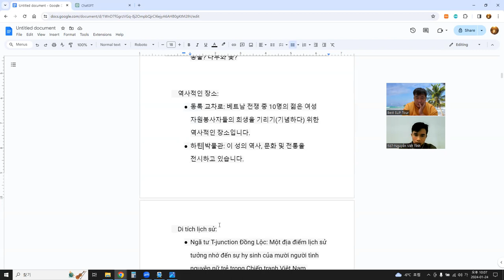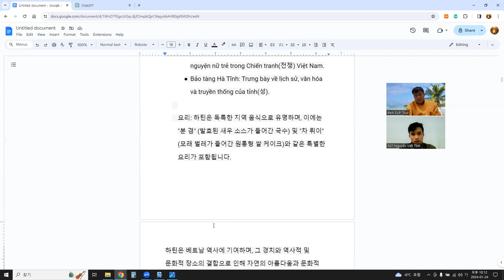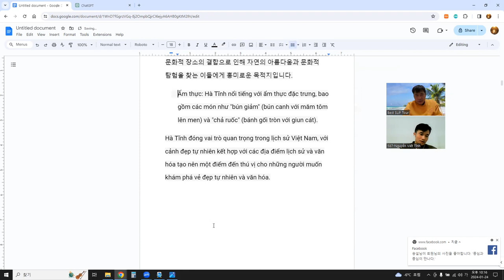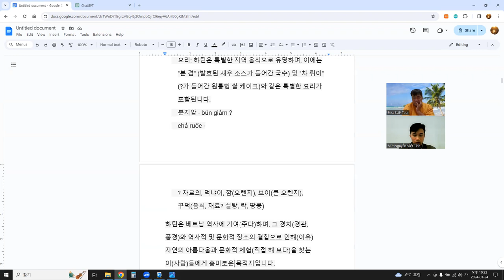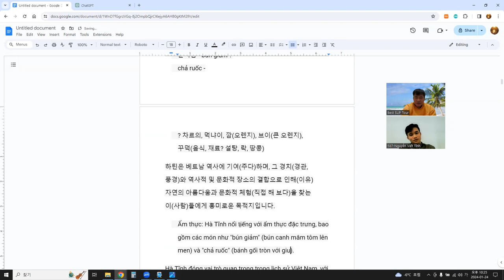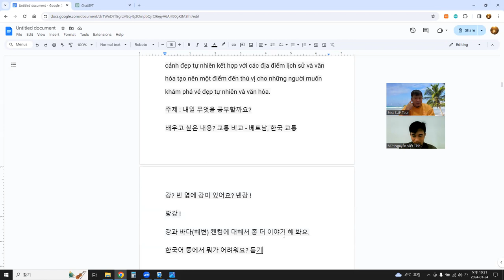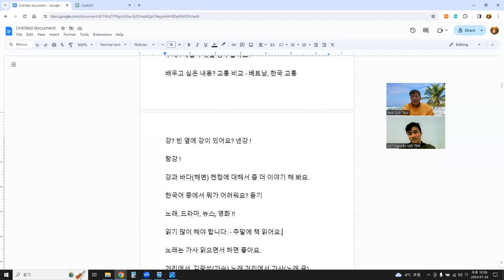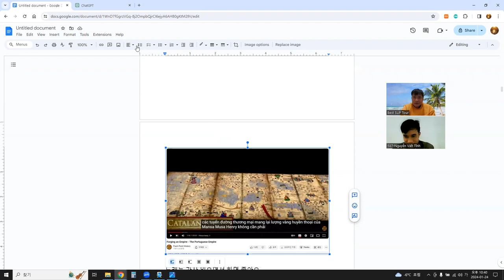관심사 - 지리, 언어교환(한베) 3, 하틴 Ha Thinh 2